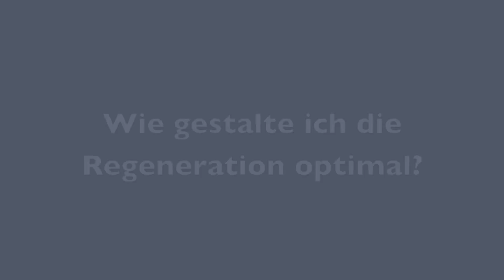Tipps zum Trainingsplan - Wie viel Regeneration brauchen meine Muskeln?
(Anzeige)

Hier gibt es kostenlose Tipps, Tricks und Ratschläge rund um das Thema Bodybuilding sowie Informationen zu Training, Ernährung und Regeneration.

Wie sieht ein guter Trainingsplan aus? Was muss ich beim Training beachten? In welchem Ablauf sollten sich die einzelnen Trainingseinheiten wiederholen? In diesem Video geht es um die Frage des Trainingszyklus. Welcher Ablauf der Trainingstage macht Sinn und welche Fehler werden oft gemacht?
Ein guter Trainingsplan ist nicht einfach zu finden. Du solltest auf eine Vielzahl von Faktoren achten, damit dir dein Training optimale Erfolge bringt. In diesem Video erfährst Du, warum es so wichtig ist, den richtigen Zyklus zu finden.

In anderen Videos von mir und auf meiner Homepage gibt es mehr und speziellere Informationen um erfolgreich Muskeln aufzubauen. Du findest Videos zu den verschiedenen Protein und Eiweißquellen, Aminosäuren, BCAA, Weight Gainer, Creatin (Kreatin), Kre-Alkalyn und vielem mehr.

Viele Grüße
Simon Ulrich